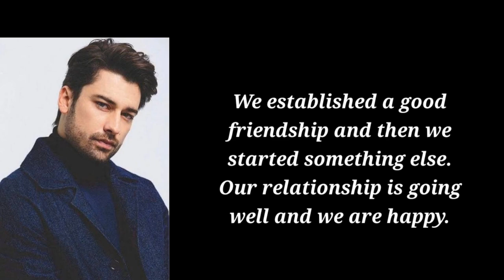Turkish couples who fell in love on set (Part 2)